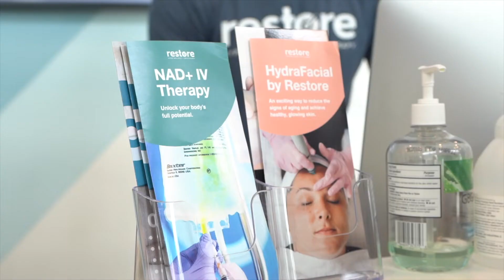Restore Hyper Wellness + Cryotherapy Video Testimonial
Learn how Referrizer turned $4,200 into $31,500 in 2 months managing Facebook ads for Restore Hyper Wellness Boca.